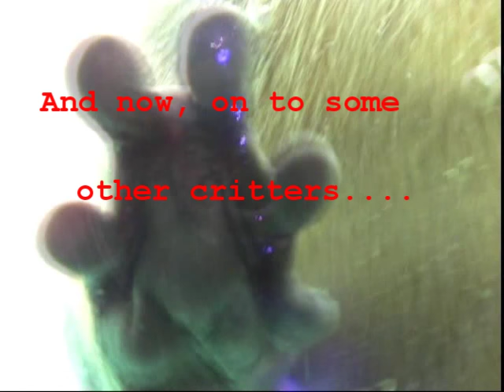OTTER MADNESS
Up close and personal encounters with sea otters and other exotic  animals courtesy of Nurtured by Nature and their incredible staff. I highly recommend this experience to animal lovers of all ages.